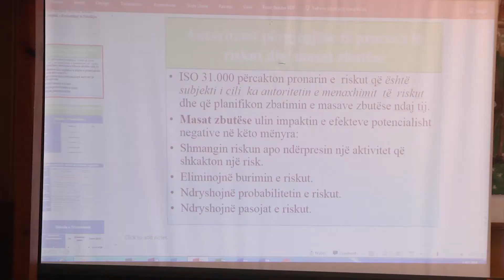PARANDALIMI I RASTEVE EMERGJENTE